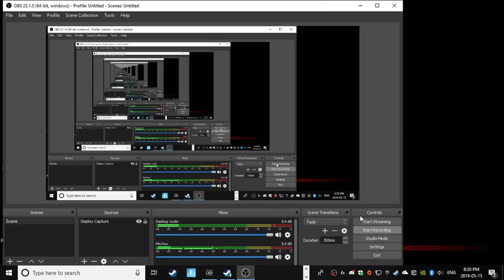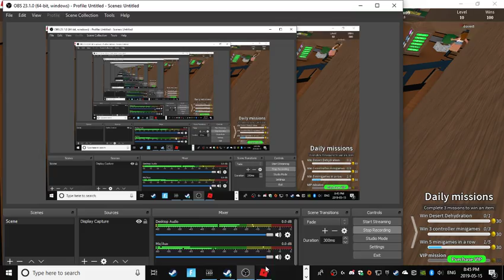Playing roblox with Evan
playing roblox with Evan epic mini games having alot of fun